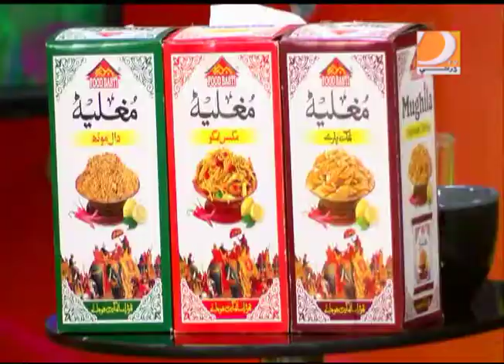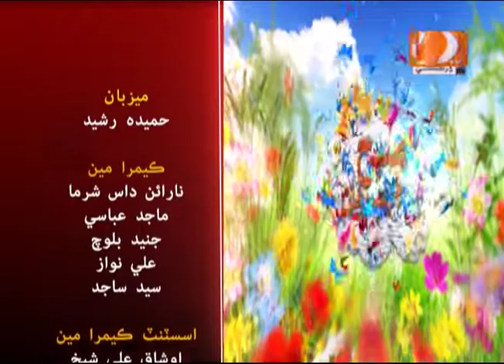Subh Ji Surhan 6 3 2019